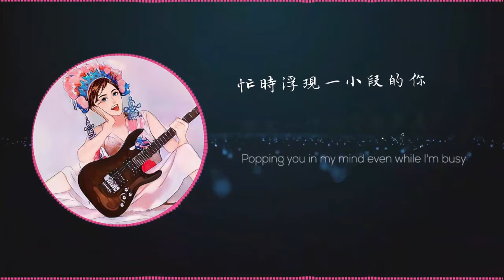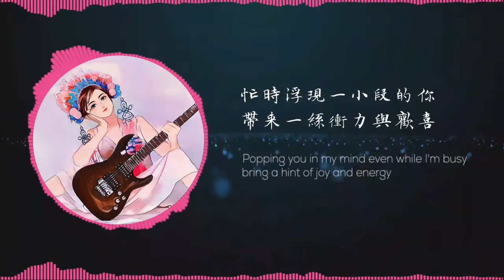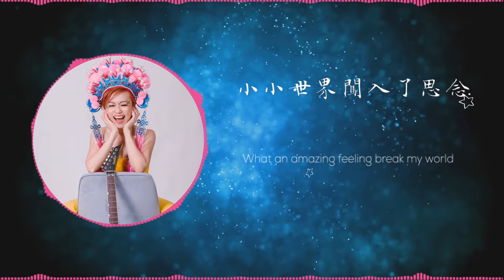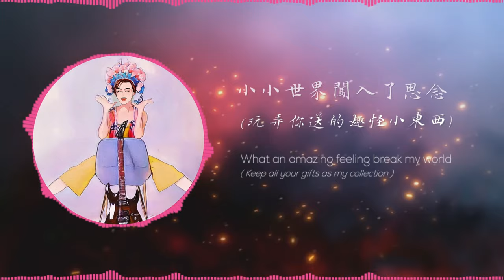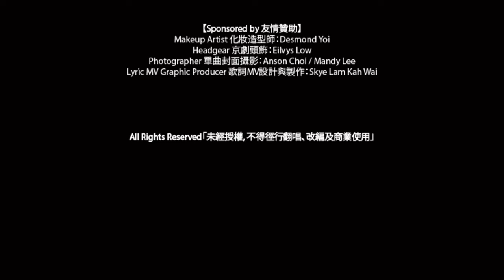Karen Chan 曾靖惠 【熊貓眼】HD 高清官方歌詞版 MV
海蝶音樂/太合音樂 Taihe Music-精選 頻道

指尖神速敲打在屏幕上，
一會兒可愛、一會兒調皮。 。 。
一會兒有著那保守認真的中式思想、
一會兒穿插著瀟灑搖滾的西式熱情。 。 。
因為你，我跳躍於不同角色中，更豐盛了！

你扔到我屏幕上的每一個字母都讓我心跳加速。 。 。
就算不睡覺而換來的熊貓眼？
也會是最閃亮的一對熊貓眼！

Ticking sound stapped from my screen,
I can be cute, can be naughty,
Sometimes with Asian conservative earnest thinking,
Sometimes with western rock enthusiastic infectious…
Because of you, I drop deep into a different kind of role~

Every alphabet you throw to my screen, I'll react…
Can't wait to read even got my beautiful panda eyes?
Whatever it is, It will be the most dazzling panda eyes!

《熊貓眼》Panda Eyes
詞： Karen Chan 曾靖惠 / 林城慷 Jayden Lim
曲： Karen Chan 曾靖惠
唱：Karen Chan 曾靖惠

探聽你探索的事物
成了生活中的任務
像是種莫名錯誤
卻是種新的領悟

白天見你夜裡偷想你
一天思緒就在此整理
忙時浮現一小段的你
帶來一絲衝力與歡喜

心情的跳躍通過指尖（久久無法散去在心田）
隔空禮物是訊息經典（傻傻你我常用的消遣）

小小世界闖入了思念（徹夜讓我無法入眠）
發送訊息趕緊充電
隔天又是熊貓眼

像是種莫名錯誤
卻是種新的領悟

一天思緒就在（在）此整理，

呼~ 唔～

你的出現總不合邏輯
搞得我心跳也不規律
玩弄你送的趣怪小東西
像是垃圾卻又甜蜜
一點一滴心情累積
換來個亮麗熊貓眼睛

呼～ 啊～ 哈～

心情的跳躍通過指尖
久久無法散去在心田
隔空禮物是訊息經典
傻傻你我常用的消遣

小小世界闖入了思念
徹夜讓我無法入眠
隔天又是熊貓眼

心情的跳躍通過指尖（你的出現總不合邏輯）
隔空禮物是訊息經典（玩弄你送的趣怪小東西 ）

徹夜讓我無法入眠（又甜蜜）
發送訊息趕緊充電（一點一滴心情累積 ）
隔天又是熊貓眼（換來個亮麗熊貓眼睛）

隔天又是 熊貓眼

【Song Credit 歌曲製作名單】
Producer 製作人： 劉永輝
Keyboard & Music Arrangement 編曲： 劉永輝 / Karen Chan 曾靖惠
Background Vocal Arrangement 和音編寫： Karen Chan 曾靖惠
Background Vocal 和音： Karen Chan 曾靖惠
Lyrics Translation 歌詞翻譯： Karen Chan 曾靖惠 / Jayden Lim 林城慷
Vocal Coach 聲樂指導： Ang Mei Foong / Evelyn Toh Ching Ling
All Guitars 吉他： Alexander Ching
Recording Engineer 錄音師： QE Lim
Recording Studio 錄音室： Qactus Studio
Mixing Engineer 混音師： QE Lim
Mixing Studio 混音錄音室： Qactus Studio
Mastered by 母帶後期處理： Blue Base Production 藍色基地
OP 版權管理：大石音樂版權（馬）有限公司Touch Music Publishing（M) Sdn. Bhd.

Makeup Artist 化妝造型師：Desmond Yoi
Headgear 京劇頭飾：Eilvys Low
Photographer 單曲封面攝影：Anson Choi / Mandy Lee
Lyric MV Graphic Producer 歌詞MV設計與製作：Skye Lam Kah Wai

Touch Music Publishing（M) Sdn. Bhd. 大石音樂版權（馬）有限公司、
University Malaya 馬來亞大學、
Dr Mohd Nasir、Dr Feng-Hsu Lee、Ms. Susanna，Choy Chia Hsuan、Lee Wen Xin、
Leong Tze Ling、Liew Chee Choong、Ting Chee Wei、Yeow Khai Er；
Yao Lan Shou Song Composing Unit 馬大搖籃手音樂創作坊、
評審兼製作人劉永輝老師、評審薛炳進老師、評審周明駿老師；
UTM Losting Music Club 工大螺絲釘音樂創作坊、
Z- Chen 張智成、Lai Lek Wei、Teoh Wei Guan；